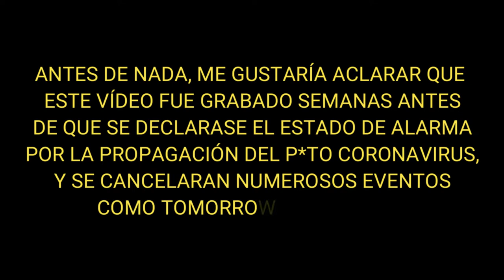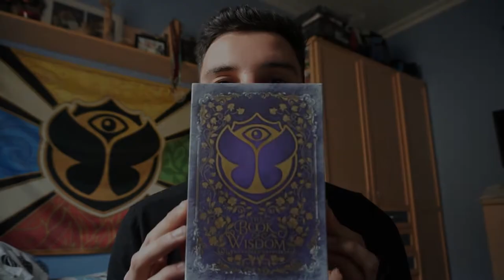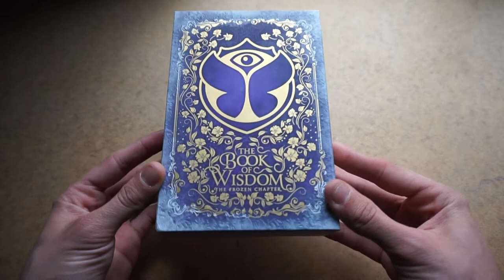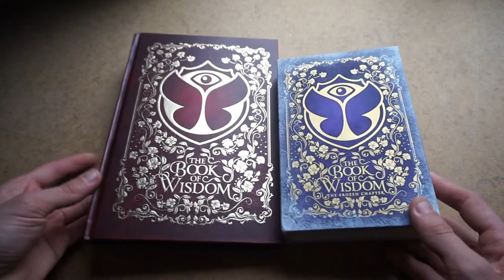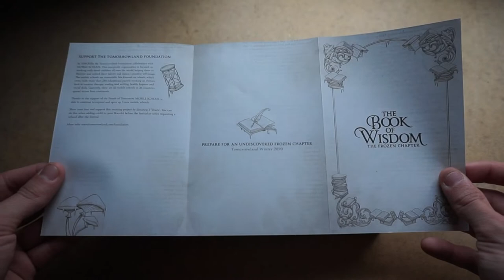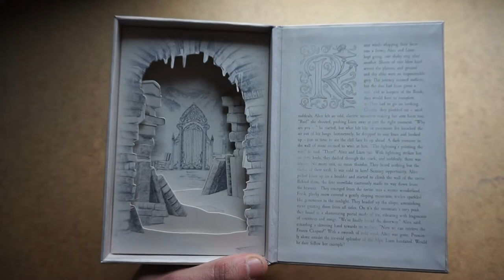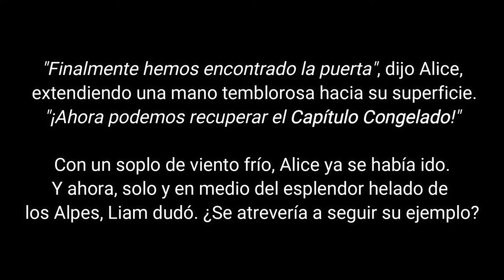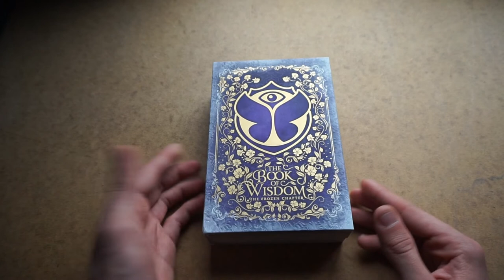UNBOXING ENTRADAS TOMORROWLAND WINTER 2020 | CHUMARI TV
En este vídeo os enseño como son las entradas de Tomorrowland Winter 2020 (The Book of Wisdom: The Frozen Chapter), y os cuento también cuales son los secretos que guarda.